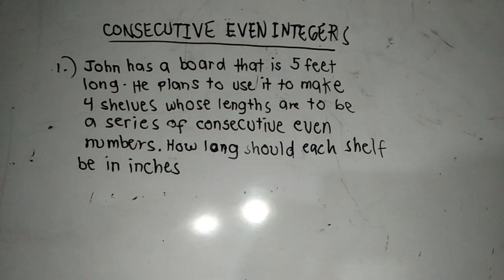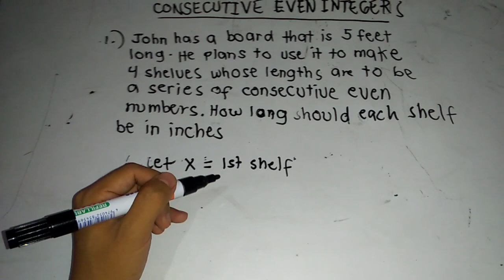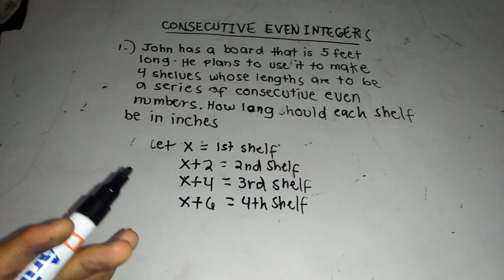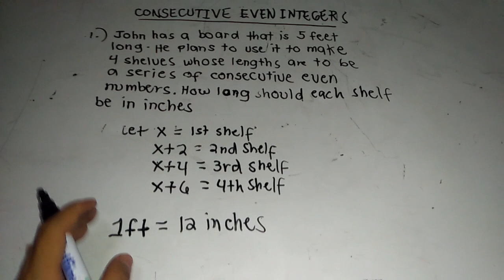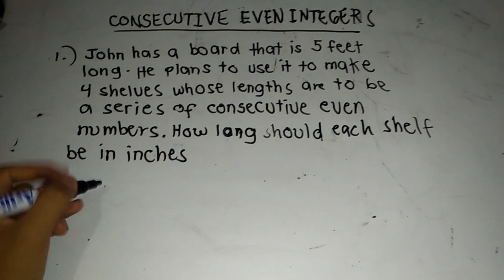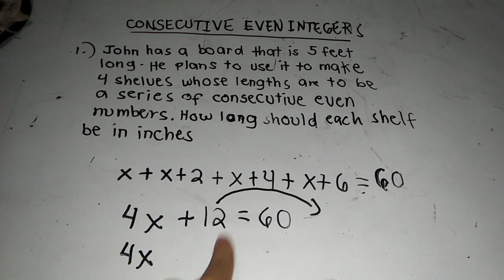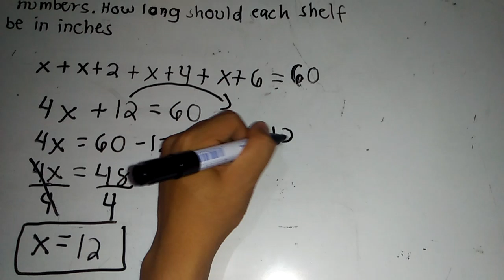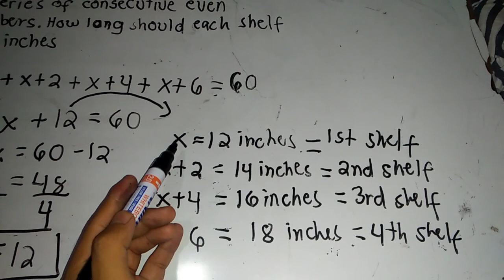REQUESTED VIDEO #5 CONSECUTIVE EVEN NUMBERS-CIVIL SERVICE EXAM REVIEWER